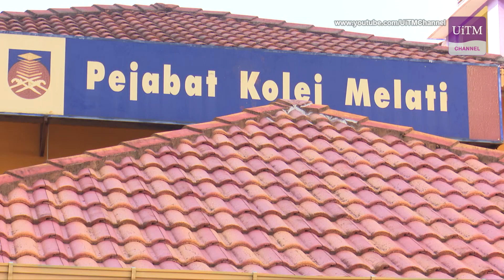Laporan Khas | Pendaftaran Pelajar Sesi Mac-Ogos 2021